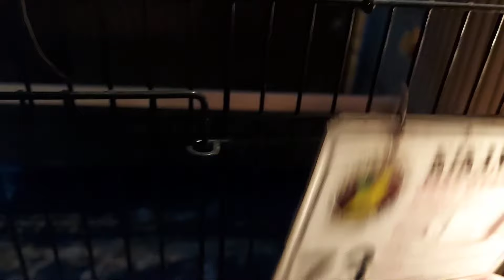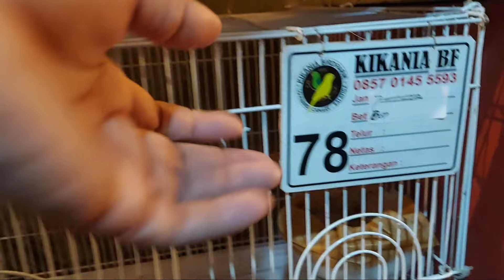| Cetak Anakan Kenari Af || Musim Hujan Masih Lancar Produksi || Bayar Kuliah Anak Masih Aman |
Pak Siwi di bulan Februari 2022 ini tepat beliau 1 tahun beternak kenari, dengan modal awal 10 Juta ternyata sesuai prediksi dalam kurun waktu 6 bulan pertama sudah balik modal, dan kini ditengah kesibukannya sehari-hari, dari hasil breeding kenarinya sudah bisa untuk biaya operasional dan membiayai kuliah putranya di perguruan tinggi swasta. lebih dari cukup kata beliau. bulan ini aja dengan 24 indukan sudah ada 28 anakan kenari hidup, dan 8 ekor sudah keluar dengan pendapatan 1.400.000,-